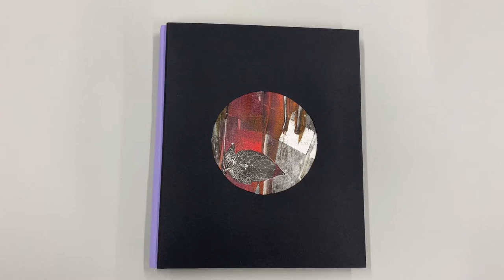Hand-bound monotype print book - Flip-through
This was a project from my relief printmaking course during my semester in Tokyo. The book was printed in oil-based inks and bound by myself.